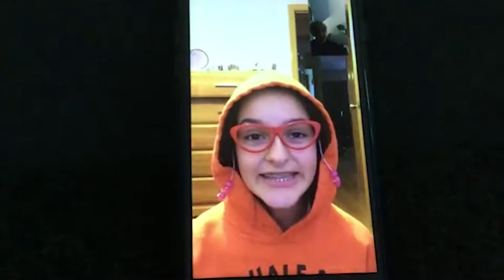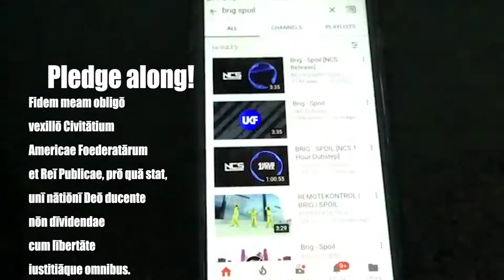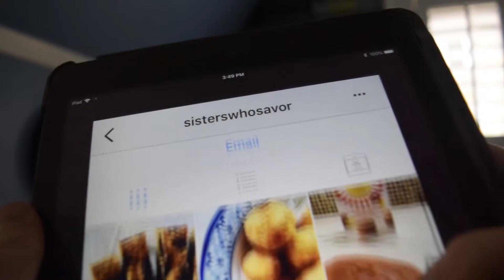Jokes only Latin Students will Understand | HBD Olivia!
watch this in school and technically it's learning...